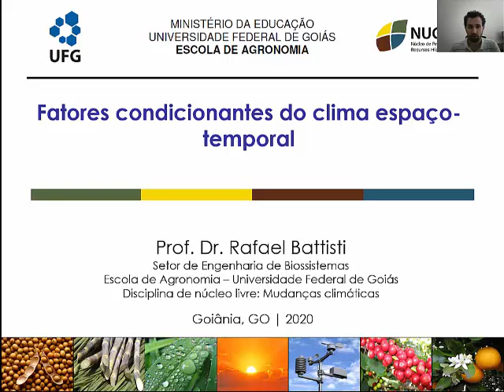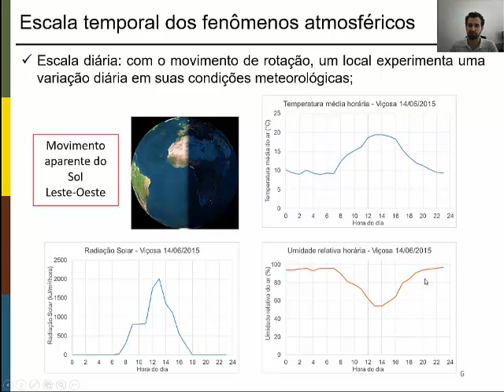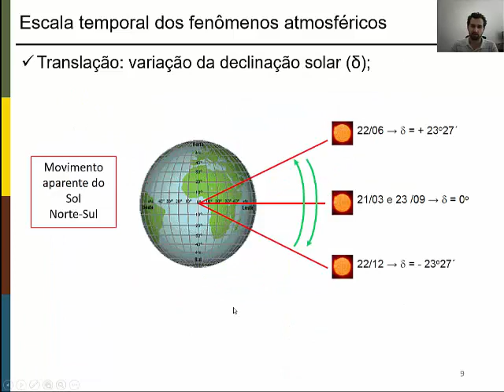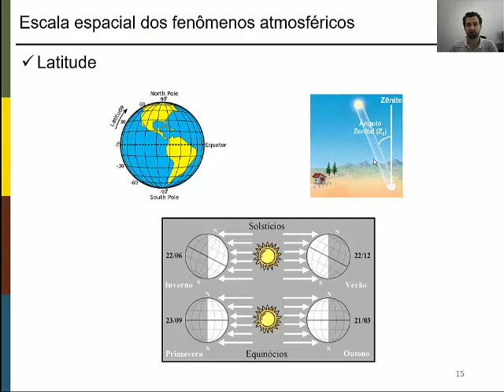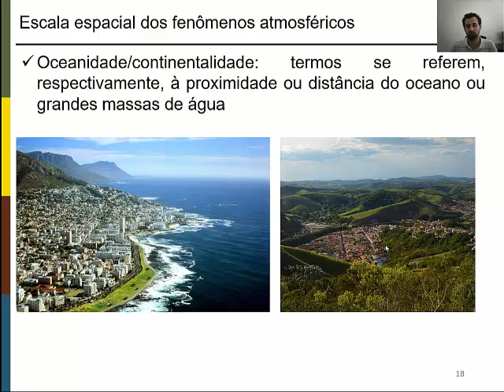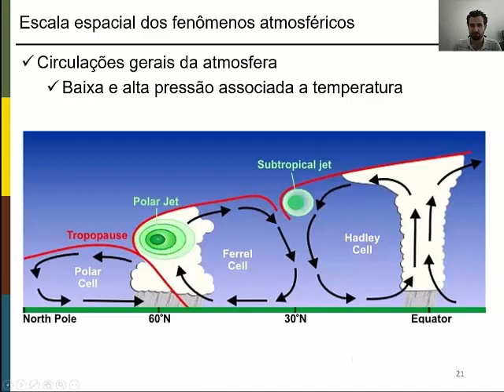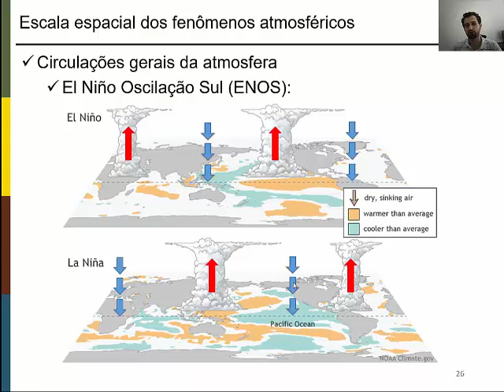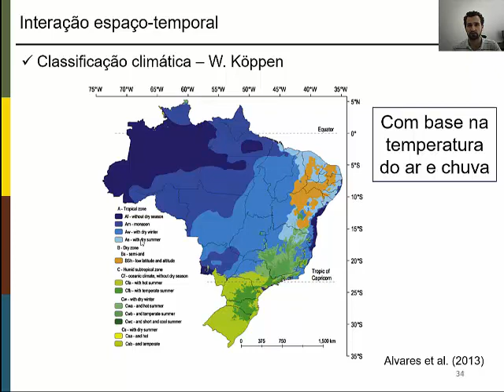Aula 2 - Fatores condicionantes do clima espaço-temporal